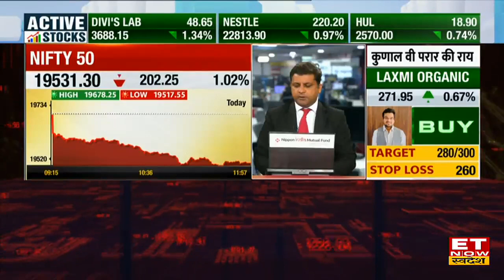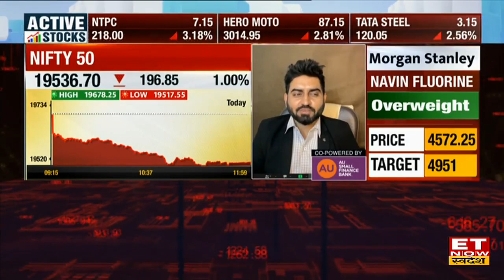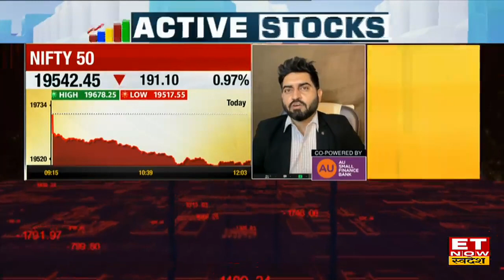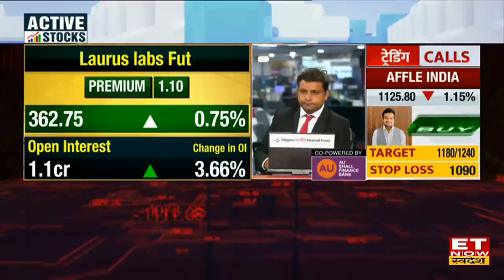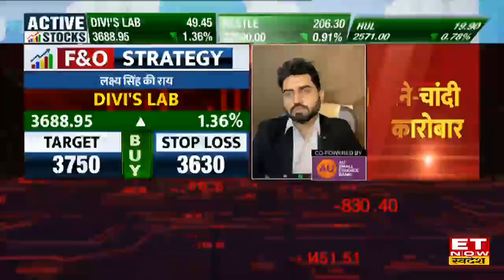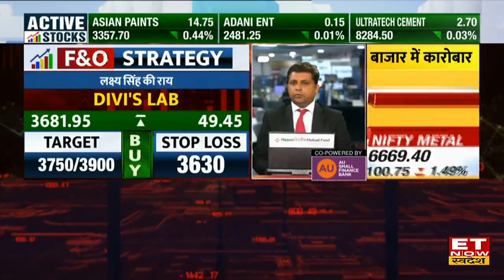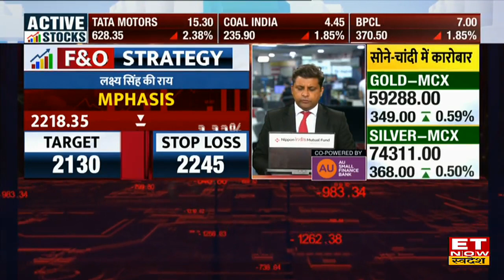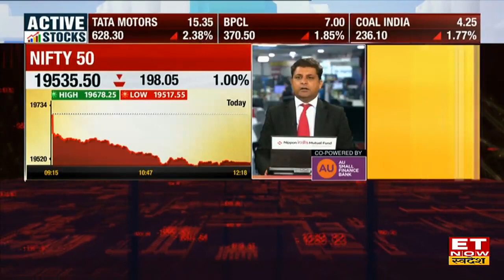F&O Junction: Nifty & Bank Nifty में लगातार गिरावट, Lakshya Singh से जाने FNO में कमाई वाले Trade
Share Market Today : Stock Market आज गिरावट पर कारोबार कर रहा है इस समय Nifty50  178 Point टूटकर  19555 के पास Trade कर रहा है और Bank Nifty 470 Point दिन की बड़ी गिरावट के साथ  45131 के करीब ट्रेड कर रहा है।
ऐसे में क्या हैं बाजार की 5 बड़ी बातें?
क्या कहता है कल का Report Card?
जानिए बाजार पर Super Trader Lakshya के लक्ष्य सिंह की राय
जाने FNO में कमाई वाले Trade